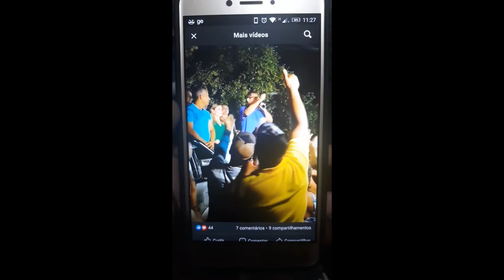Imoralidade na Feira da Mata BA, muita falta de respeito com as leis e com o povo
TRE-BA lança canal para denúncias ligadas a aglomerações em atos de campanha eleitoral TRE lança canal exclusivo para receber denúncias relacionadas a aglomerações O Tribunal Regional Eleitoral da Bahia (TRE-BA) lançou neste sábado (31), o Disque-Aglomeração, canal exclusivo para denúncias ligadas à concentração de pessoas em atos de campanha eleitoral em municípios do estado.